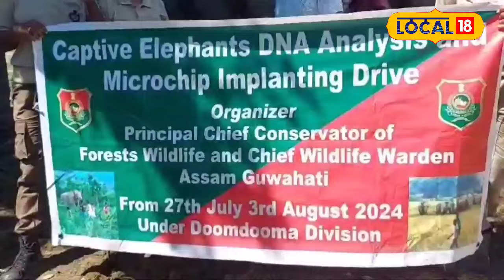Dibrugarh News | মানুহৰ নহয়, এইবাৰ আৰম্ভ হৈছে হাতীৰ NRC প্ৰক্ৰিয়া